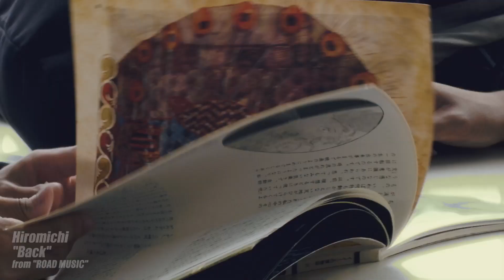Hiromichi – Back (Official Video) / Album "ROAD MUSIC" (ミュージカル映画、SOUVENIR、真夜中、夜道、散歩)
Hiromichi "Back" / from Album "ROAD MUSIC"

Back
Lyrics

気ままに歩く自由に
飛べそうさ高く宙に
夜は不思議な気分に
吸い込む夜の空気
夜道の街灯等間隔
自分の人生どう語る
星が見えない真っ暗な夜 本当の気持ちが良くわかる

ありがとういつも父さん母さんそれなりに面倒をかけてきた
いつも喧嘩ばかりしてるねでも2人みたいになるのが夢
将来想像して目指せ今よりもっと遠くへ
だからまだまだ俺を見ててこれからも元気で

共に戦おう友だち
他に代わりなんでどこにもいないなのにそれを馬鹿にした時は俺が悪い
いつだって相手には親切にいるべきだよなお前みたいに
そう、だからこれからも期待してるまた一緒に遊ぼう

最後に君のこと
あの、その
情けないなまるで子供
もうちょっとマシな男に今はまだ情けないけど
たまにはプレゼントでもあげて君のこと明るくしよう

届かなくても歌いたい叶わなくても祈っていたい
今何時もう遅い
真夜中１時過ぎ
目指すならやっぱり唯一無二
みんながいてくれてるうちに
今よりもっとかっこよくなりたいなってたまるか何かのコピー
光が見えるこの向こうに

connect with: ITKAKU art room